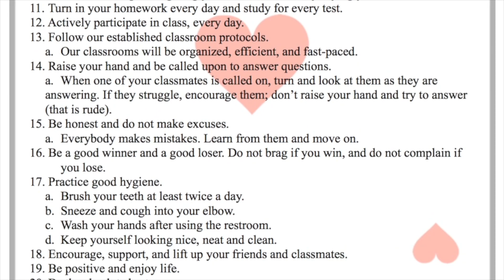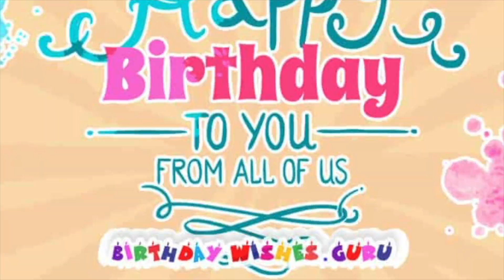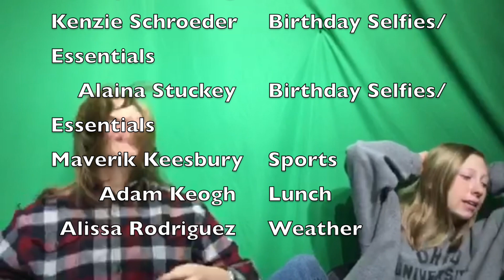HMS News - October 19, 2018